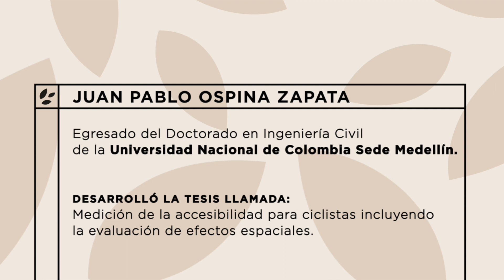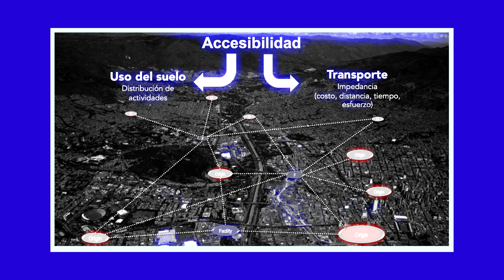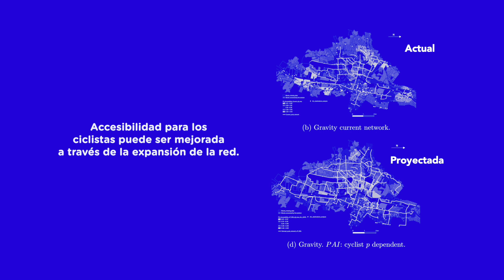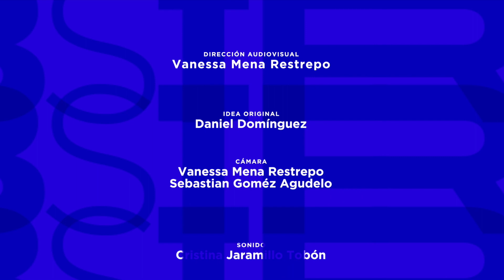Medición de la accesibilidad para ciclistas incluyendo evaluación de efectos espaciales | ABSTRACT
Juan Pablo Ospina Zapata, egresado del Doctorado en Ingeniería Civil de la Universidad Nacional de Colombia Sede Medellín, realizó la tesis llamada: Medición de la accesibilidad para ciclistas incluyendo la evaluación de efectos espaciales.

La accesibilidad se entiende como la capacidad que pueden tener las personas para llegar a sus oportunidades, o actividades urbanas, lo que puede implicar, tener que viajar al lugar donde se encuentran esas oportunidades. A través de esta investigación buscamos comprender la manera en la cual la medida de accesibilidad geográfica puede ser explicada por las características sociodemográficas de los ciclistas, el entorno construido en el origen y destino, y el entorno construido y natural a lo largo de la ruta.

Para lograr esto, primero realizamos una encuesta para recoger información sobre las características de los ciclistas y las rutas que toman en la ciudad de Medellín. En segundo lugar, desarrollamos un modelo econométrico, cuyo objetivo era comprender cómo los factores naturales y ambientales de origen, destino y a lo largo de la ruta afectan la distancia de viaje de los ciclistas. Esta comprensión fue fundamental para conocer las preferencias de los ciclistas, ya que la distancia de viaje afecta directamente sus territorios de interacción en la ciudad. En tercer lugar, a través de un modelo de diseño de redes de ciclorrutas, resolvimos un problema de optimización. La solución a este problema implicaba tomar decisiones de inversión para construir una red de ciclorrutas, cuyo objetivo era maximizar la cobertura de los ciclistas, manteniendo el mínimo costo total de la red. En cuarto lugar, analizamos la accesibilidad para ciclistas, la cual tuvo en cuenta los resultados derivados del modelo econométrico y el modelo de optimización.

Nuestros resultados revelaron que efecto, las distancias de viaje en bicicleta, es decir, el territorio de interacción para los ciclistas, pueden estar afectadas por las características socioeconómicas, las características del entorno construido en los orígenes y destinos, así como, el entorno construido y natural a lo largo de la ruta. Nuestros resultados sugieren que los comportamientos de los ciclistas son diversos y, por lo tanto, la inclusión de las preferencias de los ciclistas permitirá una evaluación más sensible de las variaciones individuales en las medidas de accesibilidad. También, nuestros resultados mostraron que con relativamente poca inversión se puede asegurar una adecuada cobertura del territorio para lograr un mayor impacto sobre los ciclistas actuales y potenciales a futuro.